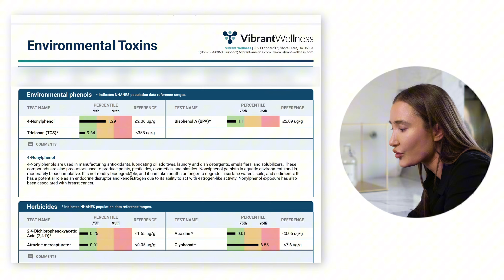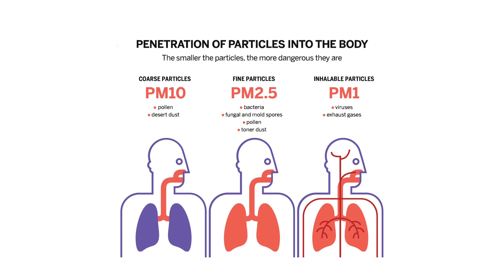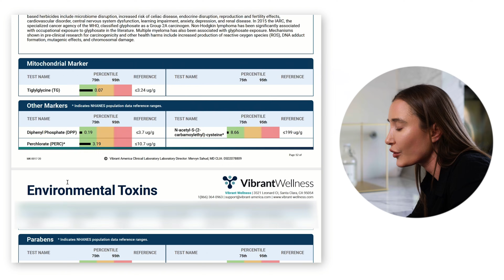LA's Toxic Air Quality Post Fires and Your Health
My labs are the worst they have ever been post LA fires (my total toxic burden). As a woman focused on longevity and health span, I am walking you through what I know about the air quality and environmental toxins post fires in LA. I am sharing this because I think the LA residents deserve to know what I have learned to make the best decisions for them and their families.

Chapters
00:00 Introduction to Toxic Burden and Air Quality Concerns
03:06 Understanding Particulate Matter and Indoor Air Quality
06:06 Environmental Toxins and Their Impact
09:04 Long-term Health Risks and Future Considerations